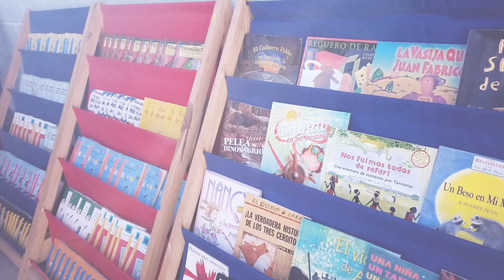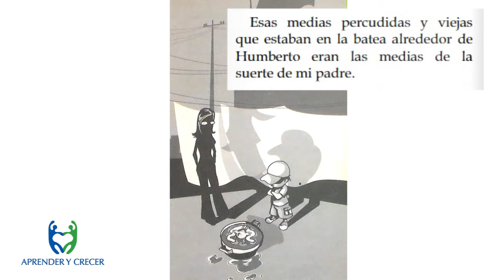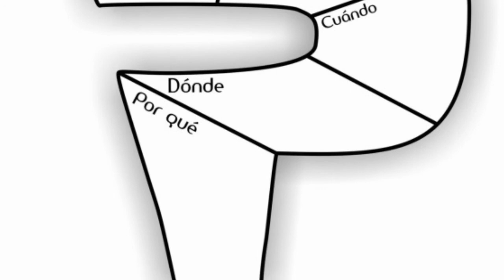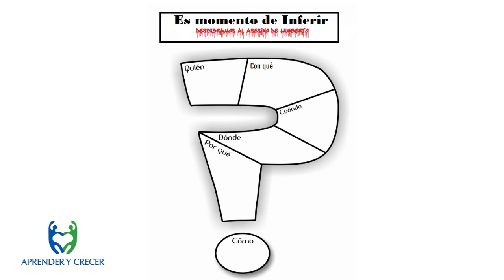Biblioteca Virtual - Clase 6, Segundo Ciclo - El misterio del pollo en la batea - Capítulo 1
Biblioteca Virtual.
Clase 6 - El misterio del pollo en la batea, capítulo 1
Ciclos: Aplica para Segundo Ciclo (Cuarto Grado, Quinto Grado y Sexto Grado de Educación Primaria)
Música
MAD DREAMS - ÁLBUM COMPLETO
PROD. INTOXICADO